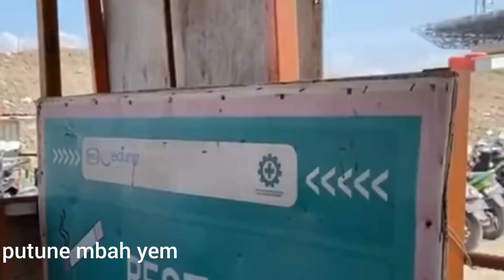PEMASANGAN KACA TERMINAL BANDARA KEDIRI || BANDAR UDARA INTERNASIONAL DHOHO KEDIRI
inilah proyek strategis nasional pembangunan Stadion internasional dan bandara internasional dhoho kediri, saya melihat perkembangan terminal dan landasan pacu bandara kediri yang berlokasi di Desa grogol kecamatan grogol kabupaten kediri jawa timur